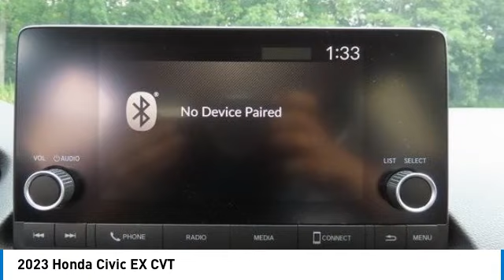2023 Honda Civic Nanuet NY PH314119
2023 Honda Civic EX CVT

2023 Honda Civic EX FWD CVT 1.5L I-4 DI DOHC TurbochargedbrbrRecent Arrival! 33/42 City/Highway MPG